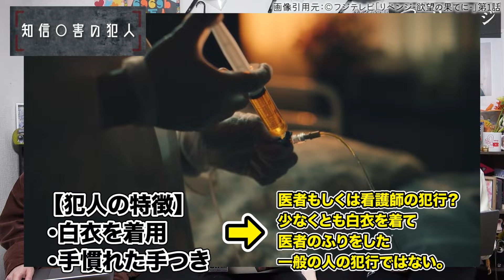【Re:リベンジ】1話 海斗を襲ったのは超意外なあの人物！！父親の犯人も完全にわかりました。【赤楚衛二】【錦戸亮】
翌日(金曜)にあがる直後考察動画もチェックしてね！6969bと一緒に『Re:リベンジ』を楽しみましょう！
【目次】
00:00 オープニング
01:17 知信○害の犯人
04:10 海斗を気絶させたのは？
06:49 陽月の秘密とは…
10:05 エンディング

Carnival kids (feat. Tristan) / Stardom Sound